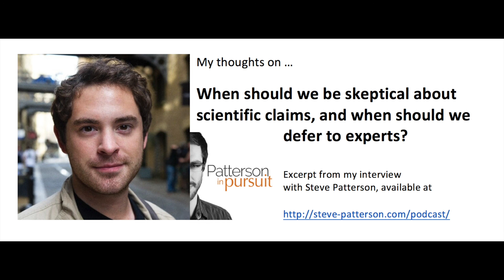So, are we all scientific experts now?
From my interview with Steve Patterson. When to be skeptical, and when to defer to scientific experts - it's not always obvious. Related publications: